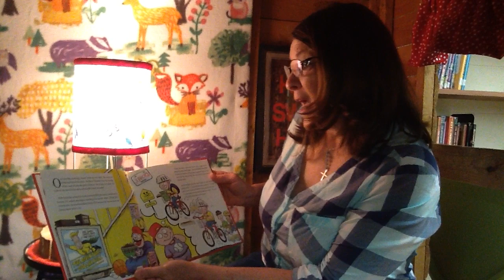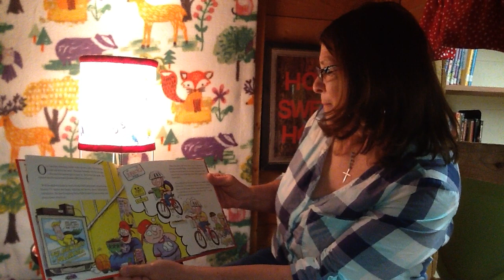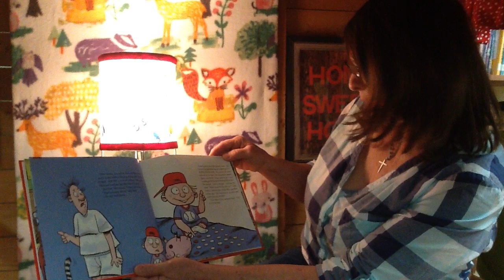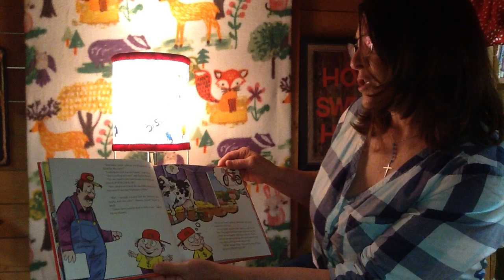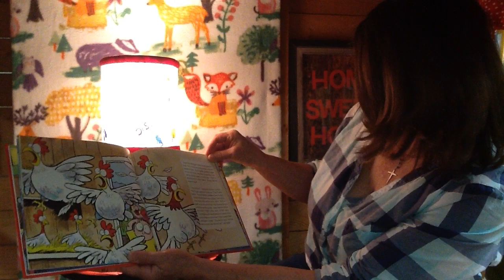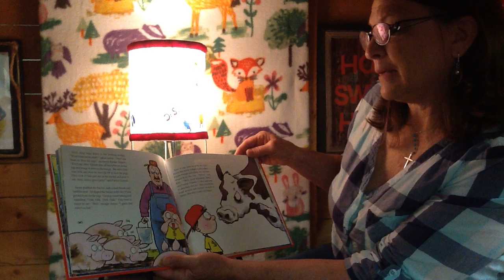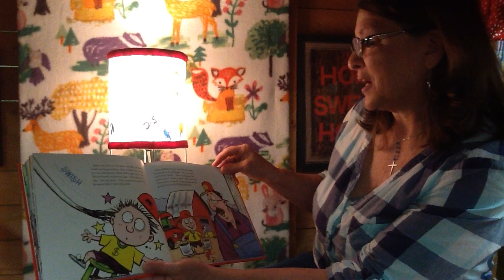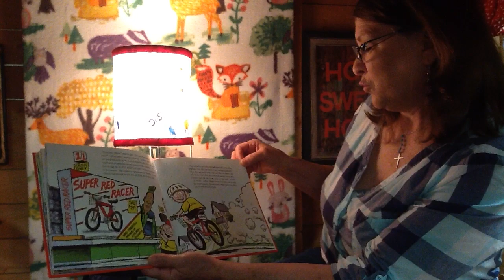Mrs. Toth - The Super Red Racer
Mrs. Toth reads one of her favorite stories, "The Super Red Racer."